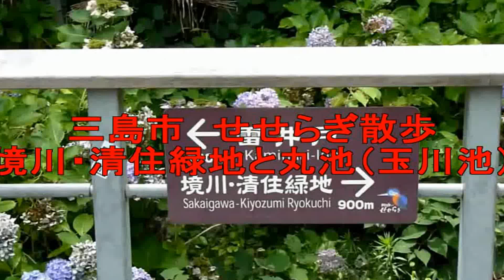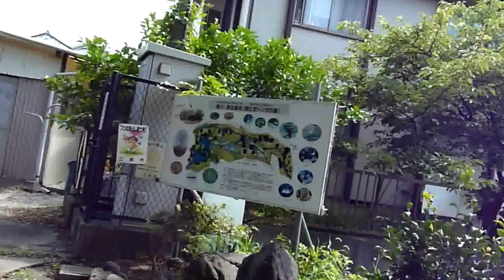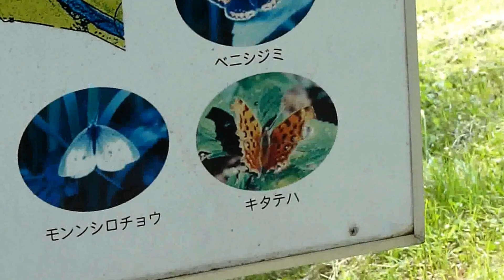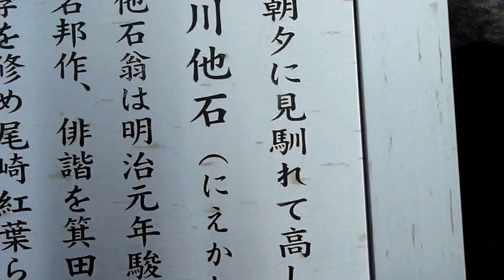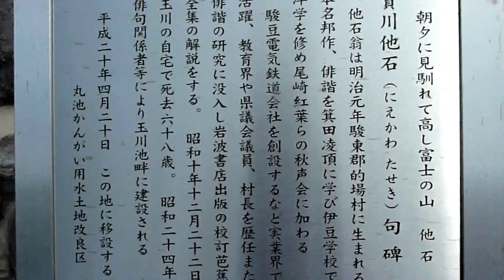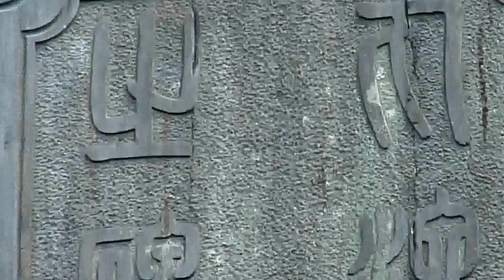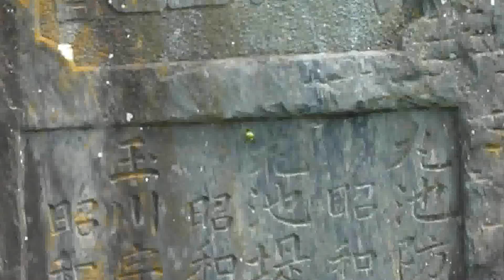2012_07_24三島市 せせらぎ散歩[境川・清住緑地と丸池（玉川池）].wmv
スタビライズ（手ブレ補正）処理を施しているので、一部画像が歪みます。